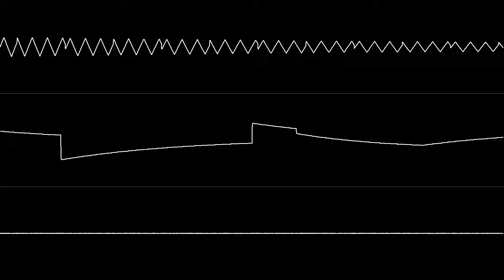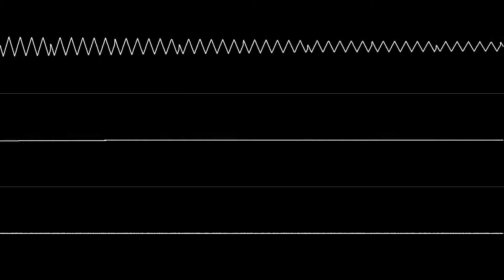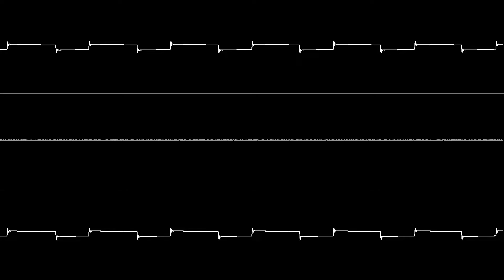Jason Page - "Sanxion Remix" (C64) [Oscilloscope View]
NONE OF THE MUSIC IN THIS VIDEO IS MY OWN. A remix of Rob Hubbard's iconic Sanxion loader theme.